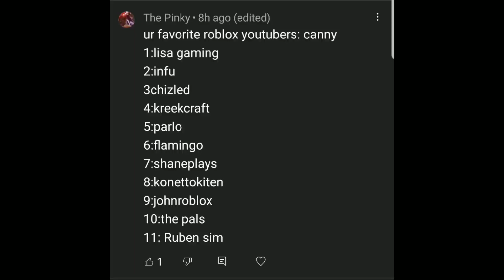Mr incredible becoming canny (Your favorite roblox youtuber)